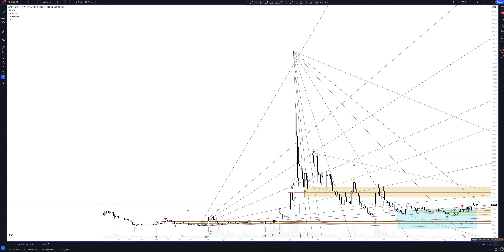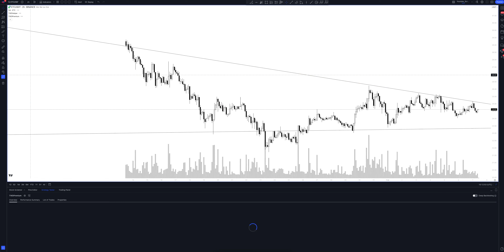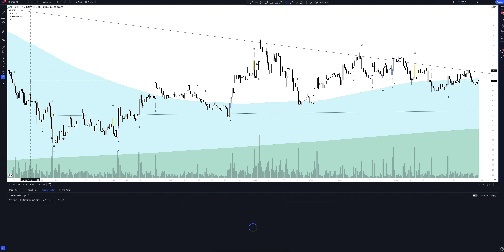Прогноз цены Ethereum Classic (ETCUSDT) на сегодня и 2024 | Криптовалюта ETHEREUM CLASSIC / TETHERUS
В этом видео вы увидите полный обзор и профессиональную аналитику ETHEREUM CLASSIC / TETHERUS на всех временных интервалах, а также узнаете покупать или продавать ETHEREUM CLASSIC / TETHERUS сегодня и на будущей неделе. Учитывая, что мы проводим анализ месячных таймфреймов для ETCUSDT - это вам поможет сделать прогнозы любой временной интервал. Будь вы начинающий с нуля трейдер или адепт инвестиций - это видео однозначно даст вам полное понимание рыночной ситуации.

Если вас интересует прогноз ETHEREUM CLASSIC / TETHERUS на сегодня и завтра - смотрите аналитику ETHEREUM CLASSIC / TETHERUS на часовом таймфрейме.
Если вы трейдер и вас интересует прогноз цены ETHEREUM CLASSIC / TETHERUS на день - смотрите аналитику ETHEREUM CLASSIC / TETHERUS на дневном таймфрейме.
Если вы инвестор и вам нужен прогноз цены Ethereum Classic на неделю - смотрите аналитику ETHEREUM CLASSIC / TETHERUS на недельном интервале.
Если вы профессиональный инвестор и вам интересен прогноз цены Ethereum Classic на 2023 год - смотрите анализ ETCUSDT на месячном интервале.

Вся аналитика сделана с помощью профессионального торгового индикатора The Waved™ Premium. В ней вы найдете торговые сигналы для ETHEREUM CLASSIC / TETHERUS, VSA анализ Ethereum Classic, технический анализ ETCUSDT, сигналы дивергенции для ETCUSDT, обзор торговых паттернов. И узнаете вырастет или упадет цена в ближайшее время.